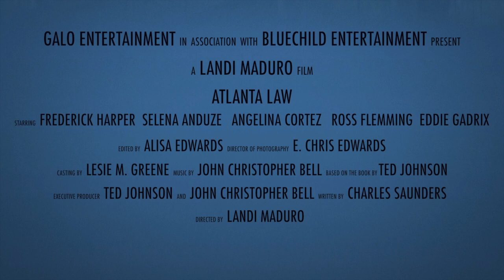Atlanta Law Trailer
This is the trailer for the film of Atlanta Law